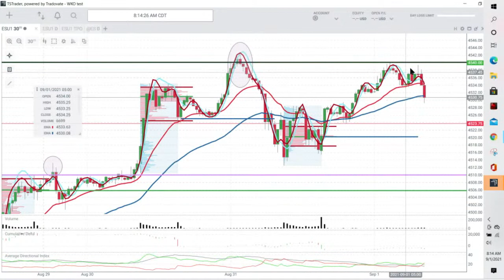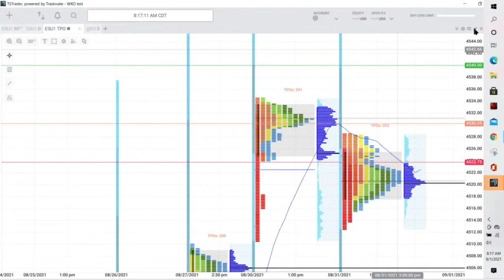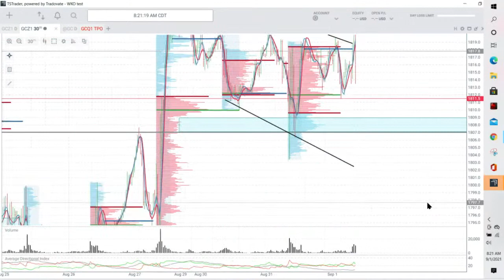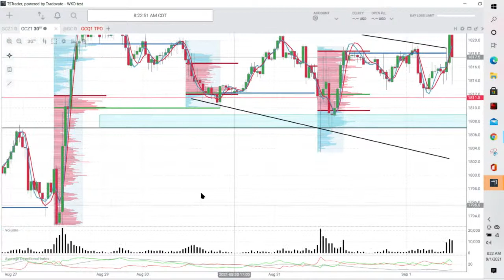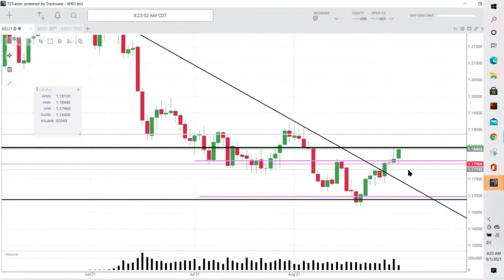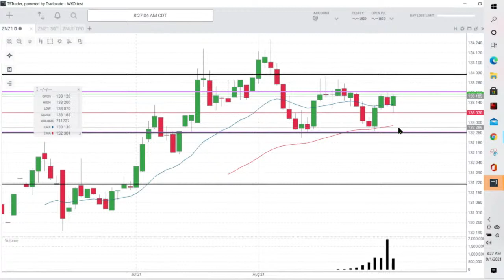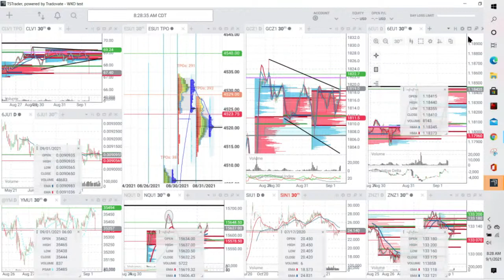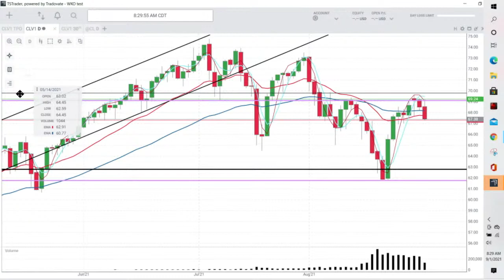LIVE: Big miss on ADP numbers! Manufacturing PMI yet to release. Buckle up! The Market Forecast!